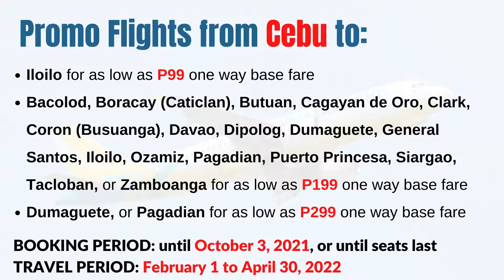Cebu Pacific Seat Sale Local Destinations 2022!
Check out the latest Cebu Pacific Seat Sale for Local Destinations this coming 2022!

Fly to various local destinations from Manila, Cebu or Clark with Cebu Pacific Seat Sale for 2022 Travel for as low as P99 One way Base Fare. Hurry, book your tickets while seats last! Choose your most convenient travel date with Unlimited Rebooking and Zero Change Fees.

BOOKING PERIOD: until October 3, 2021, or until seats last
TRAVEL PERIOD: February 1 to April 30, 2022

Cebu Pacific Seat Sale 2022 flight info including origin, destination, and flight rates as announced from Cebu Pacific Promo Page dated October 1, 2021.